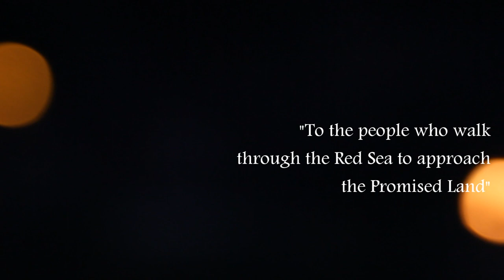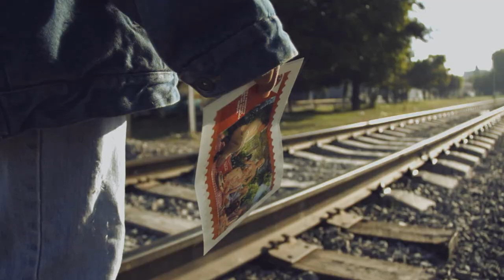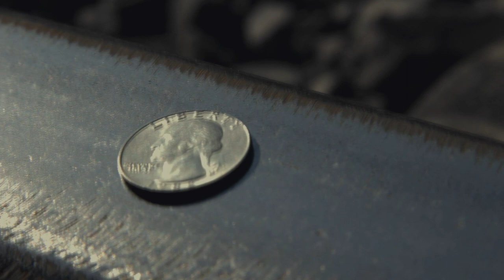Éxodo / Sergio Ruiz Velasco de Alba / 13-17 / Mexico / 4:39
PLURAL+ Global Film Initiative Award
PLURAL+ MTV EXIT Award

On a journey in which two young Latin American migrants walk northward, memories of the past come to life.